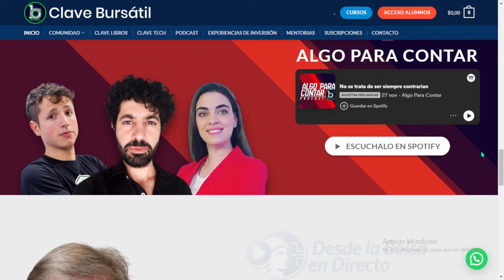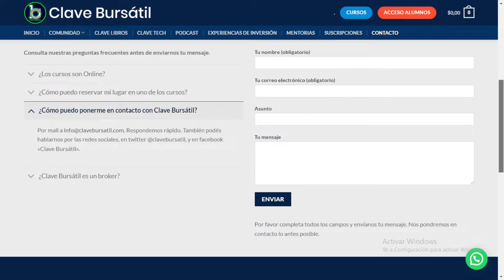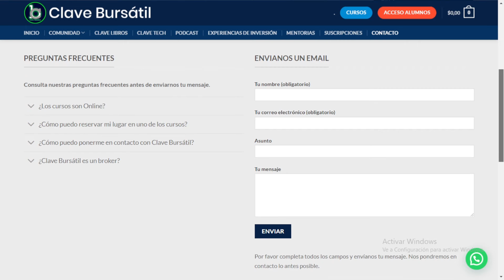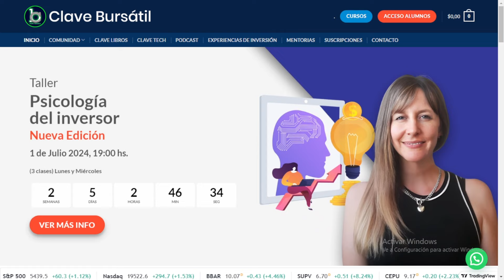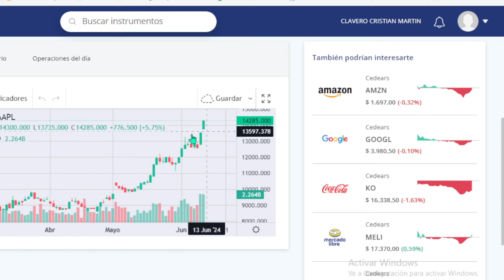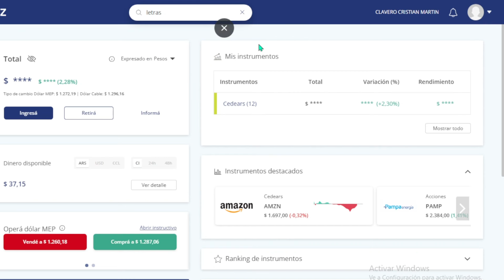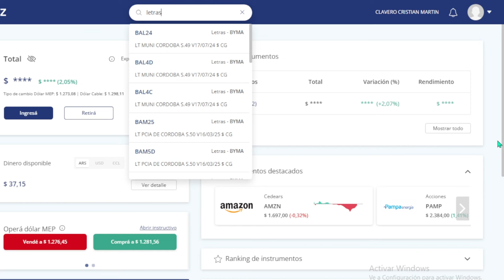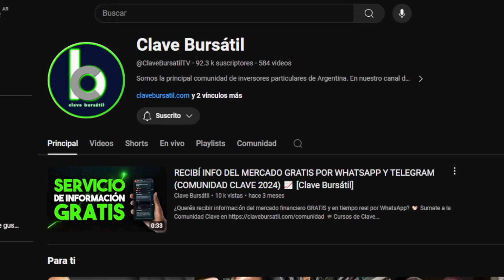🟠💹 Hablamos de EDUCACIÓN FINANCIERA: Cómo EMPEZAR a invertir SIN MIEDO????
Querés introducirte en el mundo de las inversiones en el Mercado de Capitales y no sabés por dónde empezar???

Te invitamos a la charla que realizamos con Martín Género de @ClaveBursatilTV para APRENDER un poco más. Qué es un BROKER??... Qué es un CEDEAR?? ... y mucho más en esta entrevista !

PARTES:

0:01 Introducción
07:00 Qué es un ASESOR FINANCIERO?
10:30 Que tener en cuenta para INVERTIR?
16:50 Qué es un BROKER?
19:43 Cómo ingresar en un BROKER?
22:55 Objetivo a la hora de INVERTIR?
31:30 METODOLOGÍA de Inversión
37:00 Qué es un CEDEAR?
40:30 Cómo ingresar dinero al BROKER?
45:44 Qué son las LETRAS?
49:15 Cierre

💪 AYUDANOS A SEGUIR CRECIENDO... CONTAMOS CON TU APOYO !!!
Donaciones Mercado Pago - Alias: buenasondasfm44